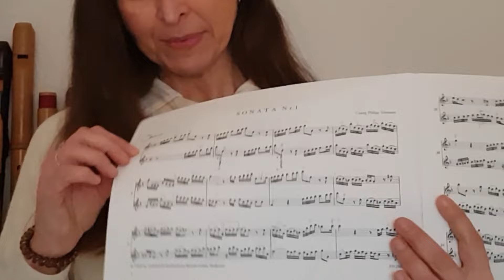Playalong: Hohe Töne im Telemann Duett F-Dur (Dolce)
In diesem Video erkläre ich euch, wie euch die hohen Töne in Telemanns Duett Nr. 1 in F-Dur aus dem Jahre 1727 schöner gelingen. Außerdem könnt ihr mit mir gemeinsam den ersten Satz (Dolce) als Duett spielen.

Zum Mitspielen geht es los bei 11:06

Bei ismlp (auf der Seite ganz rechts klicken oder selbst suchen)